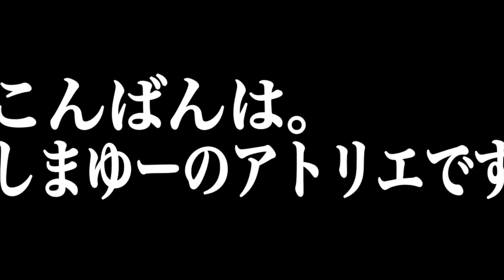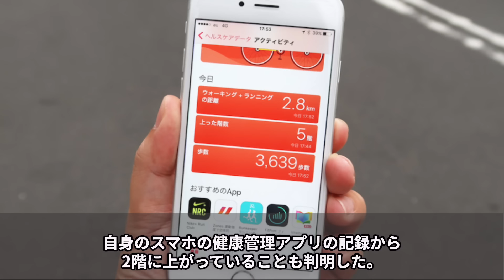【紀州のドンファン】元妻、別件の詐欺事件でも起訴されていた。元祖パパ活女子「私に詐欺罪は通用しない」と主張するその真意とは。連発する女性の詐欺事件の元凶となる真理が見えてきた…